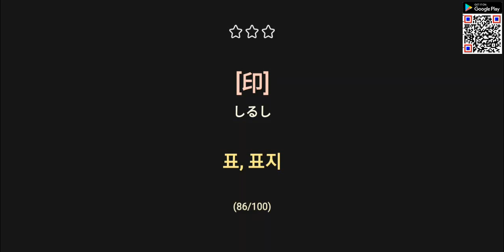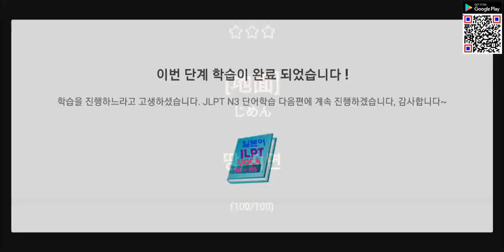jlpt n3 단어 part2